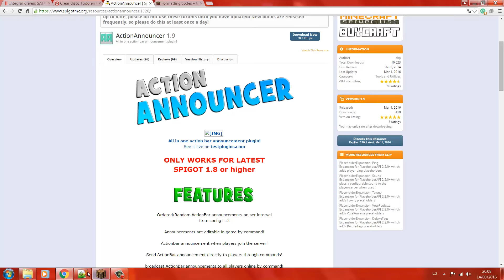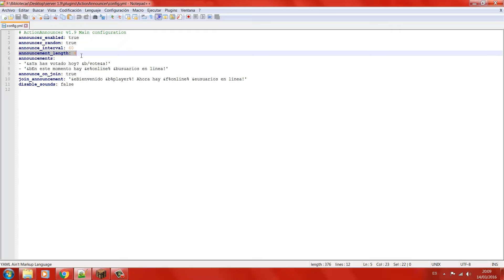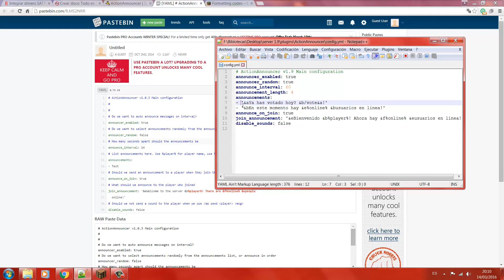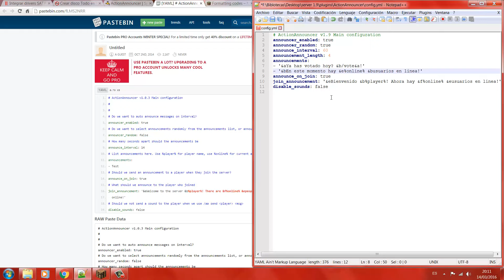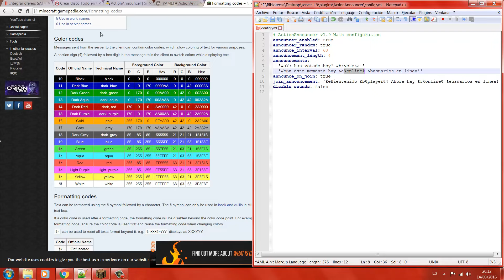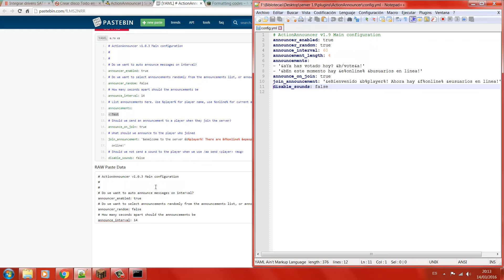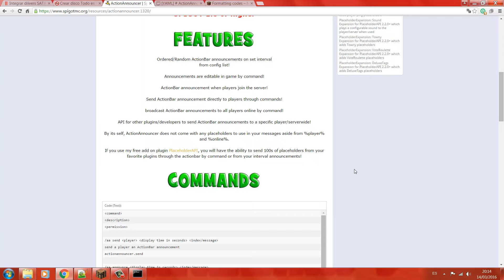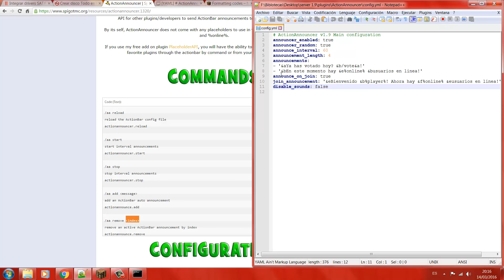Action Announcer plugin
=== Plugin automensajes / Español ===   MrICIM

TUTORIAL COMPLETO CON TODO LO DEL SERVER (Si tienes problemas al descargar el server tambien)
Si el servidor te pone una cuenta de 900 para atras mira este video